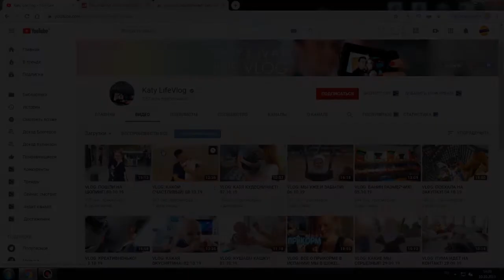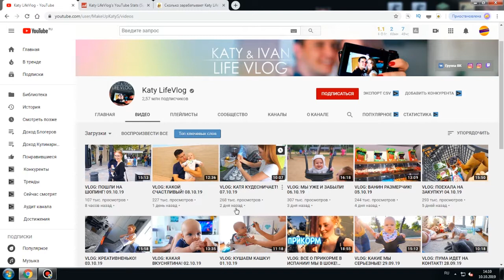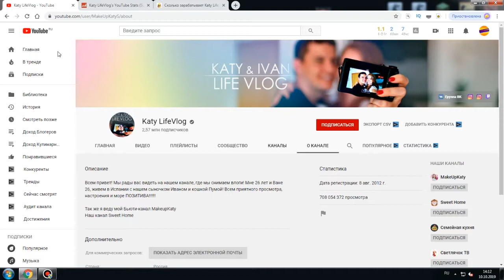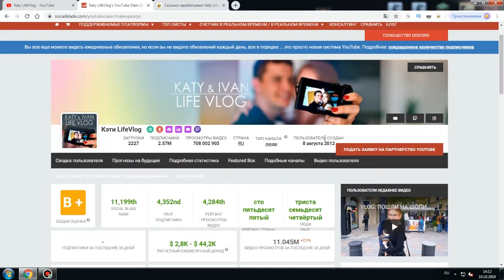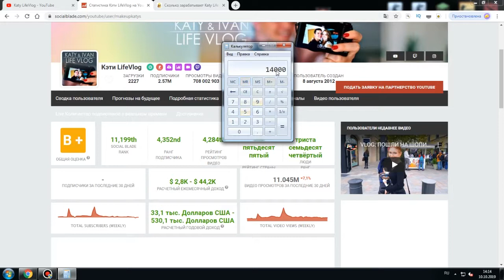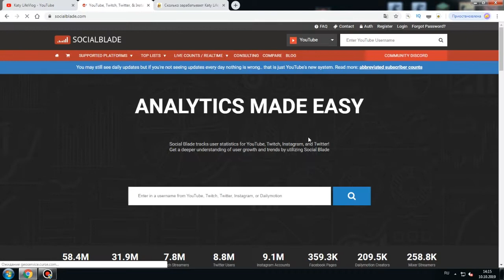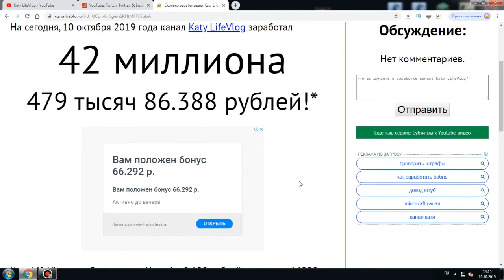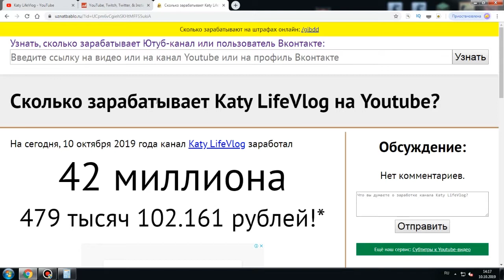ДОХОД KATY LIFEVLOG на Ютубе